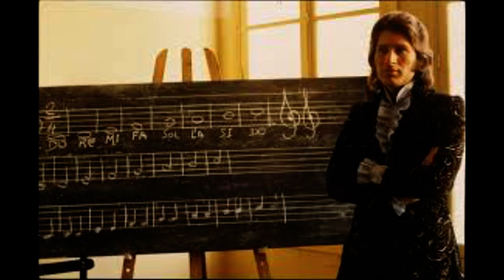Mike Brant , Nous irons à Sligo , Voyage en Irlande mix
Phénix Télévision France , remix par J.LO